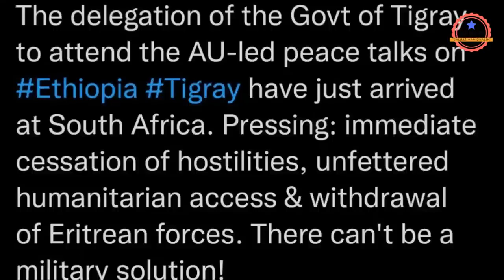DEG DEG Jamac Gallad Oo Fallanqeeyay Qodobada Wadahadalka Itoobiya Iyo TPLF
This video is about DEG DEG Jamac Gallad Oo Fallanqeeyay Qodobada Wadahadalka Itoobiya Iyo TPLF